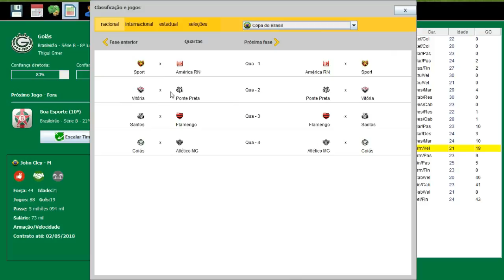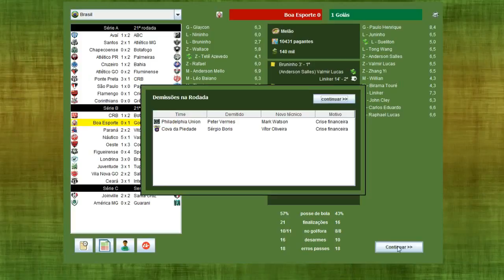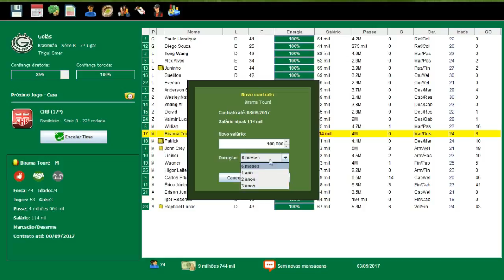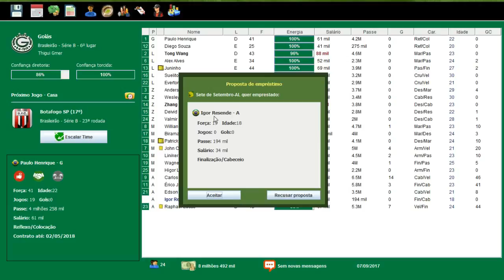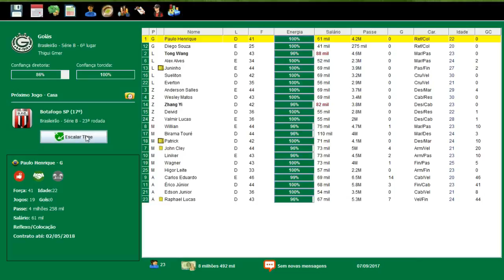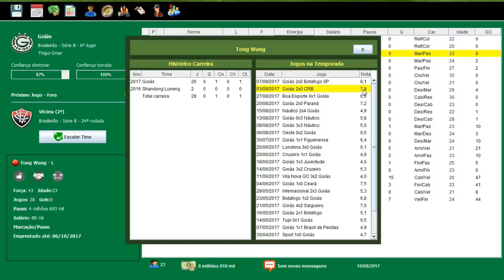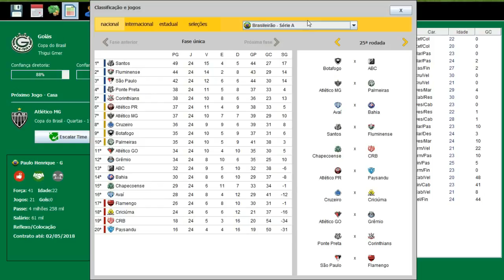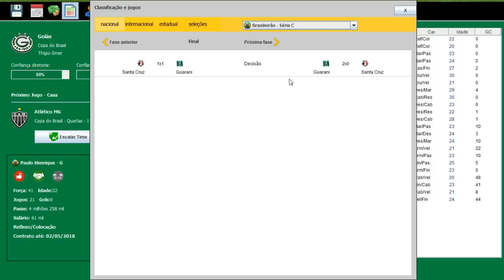BRASFOOT 2016 MODO CARREIRA #27 EM BUSCA DO G4